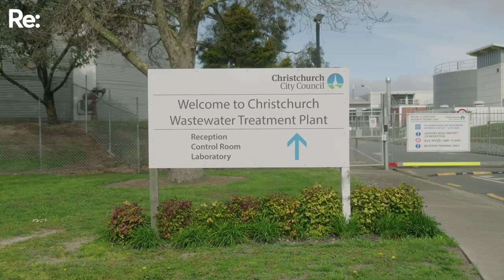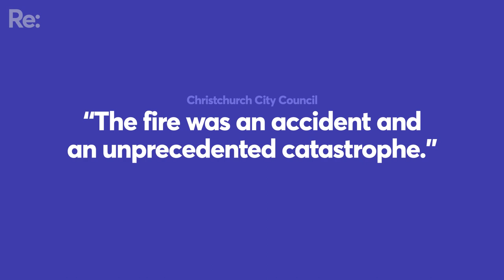The Christchurch neighbourhood that smells like ass crack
“You can't hang your washing out. Can't do anything because it comes in smelling like ass.”

In November 2021, a fire broke out at the Bromley sewage treatment plant which caused the whole suburb to smell like s***.

Christchurch City Council has done a lot to try and fix it but one year on residents say when the wind blows their way, it still reeks.

It got so bad, some residents left for good.

“I'm planning on moving because of the smell. It’s awful because I’m from this area. I was brought up in this area and it’s disgusting.”